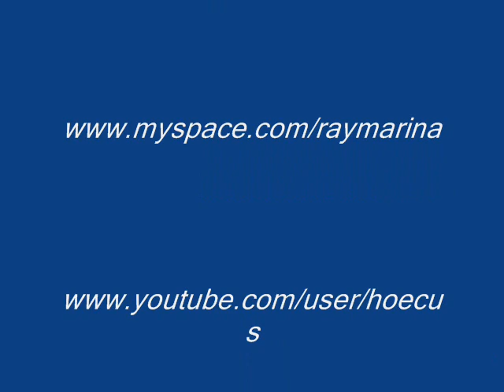Russian Beauty Secrets Revealed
My wife's beauty secrets revealed !
How those Russian girls stay so sexy!